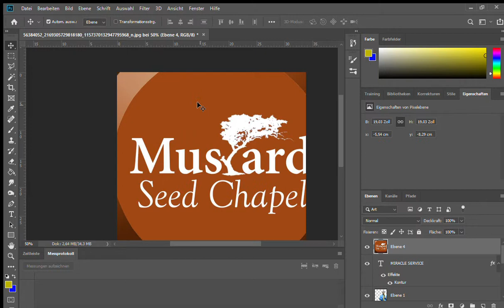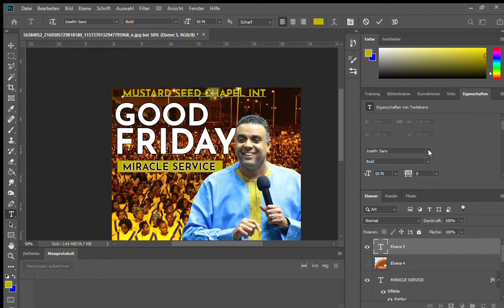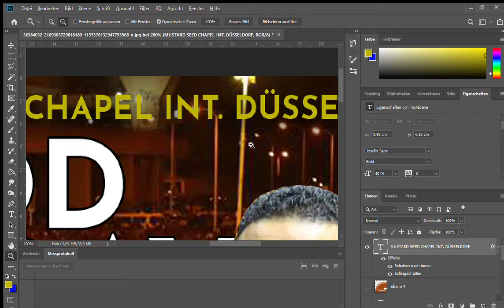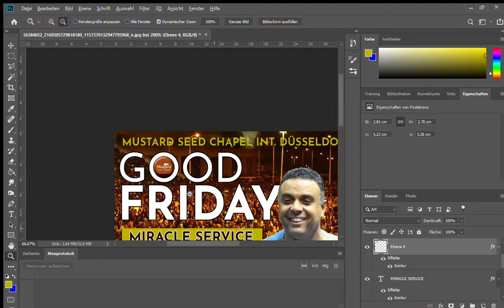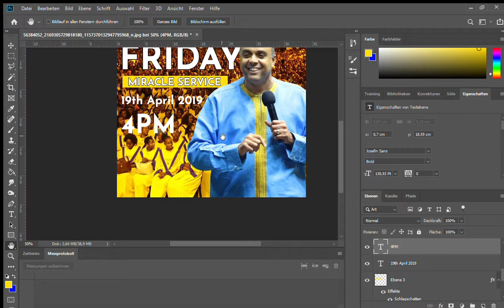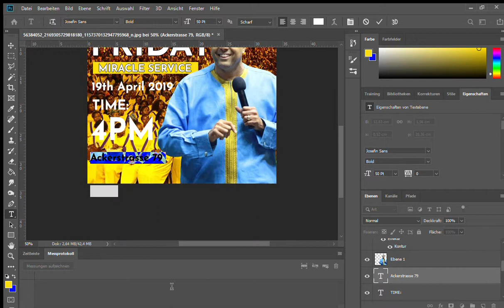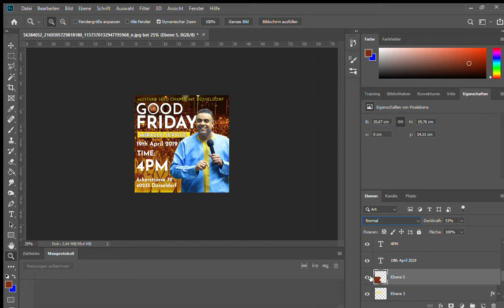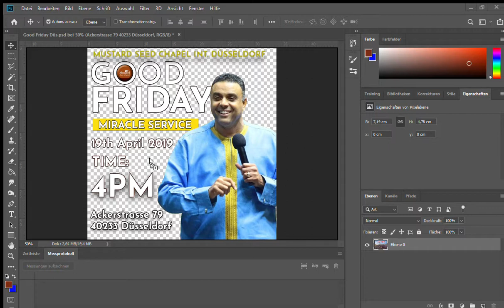Good Friday Poster Dus3